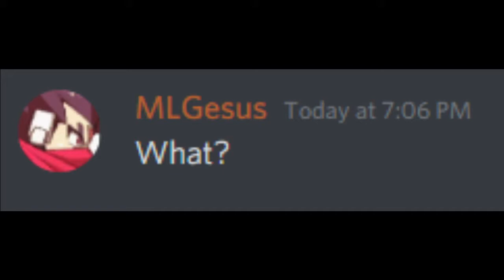What?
What? How?